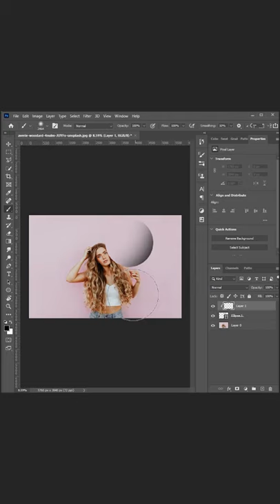BUBBLE PORTRAIT PHOTO MANIPULATION EFFECT IN ADOBE PHOTOSHOP CC 2021